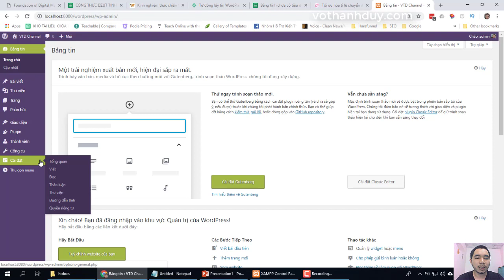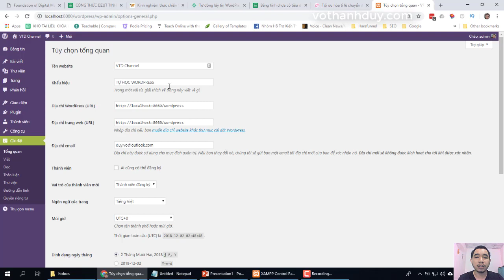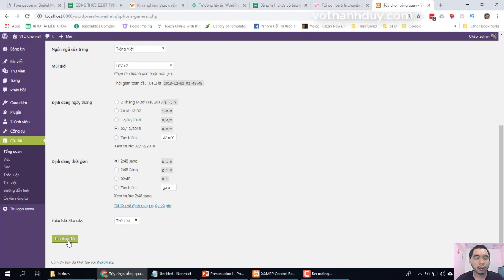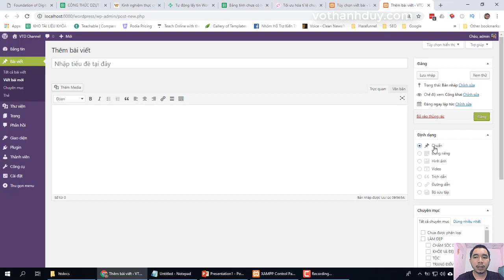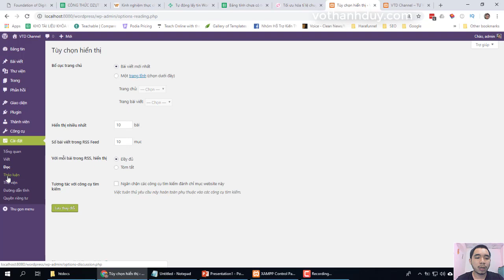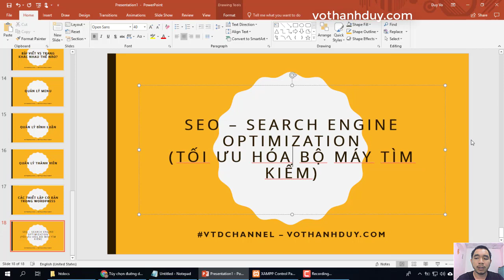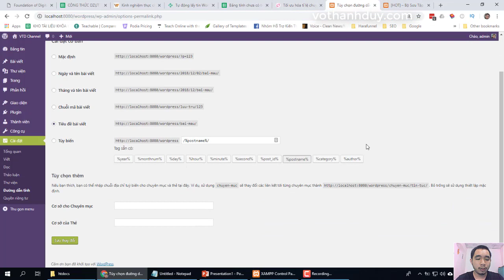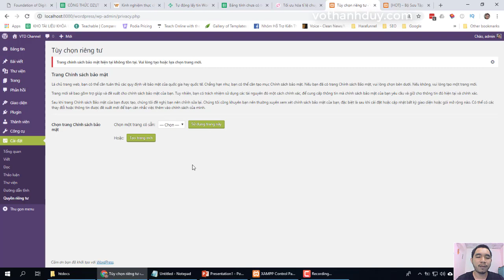[Hướng dẫn học làm website WordPress cơ bản từ A đến Z] Bài 15: Hướng dẫn các thiết lập cơ bản